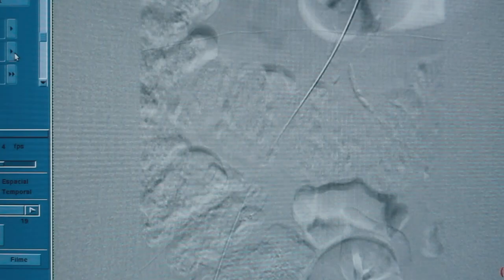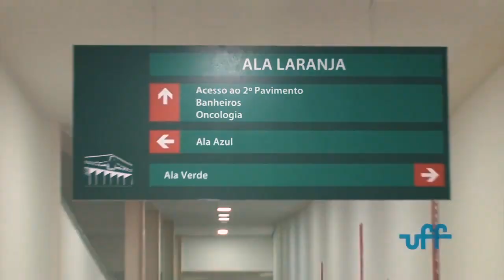Pesquisas UFF - Tratamento de Isquemia - Paulo Ocke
A isquemia é a falta de irrigação sanguínea em determinadas partes do corpo. O estudo do professor Paulo Ocke é específico para a melhoria das doenças ateroscleróticas, em que o sangue não chega até o músculo das pernas. Veja o vídeo para compreender mais sobre o assunto.